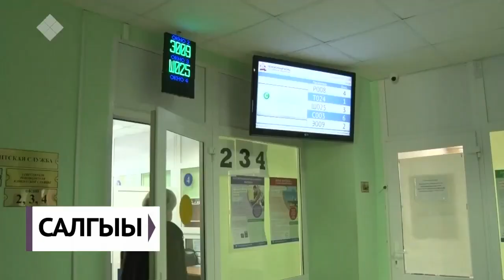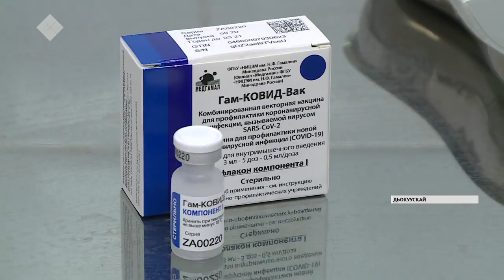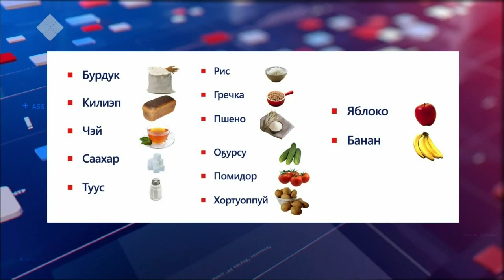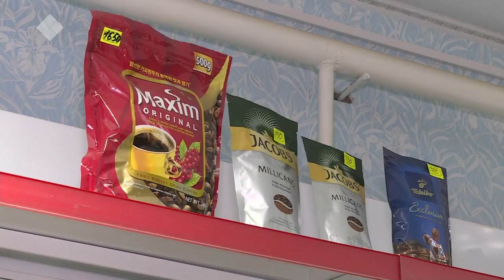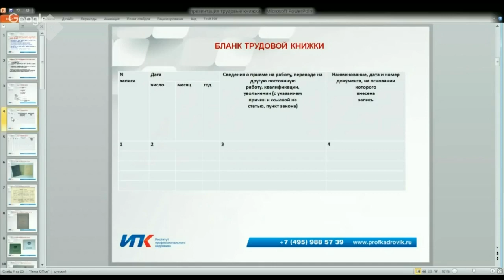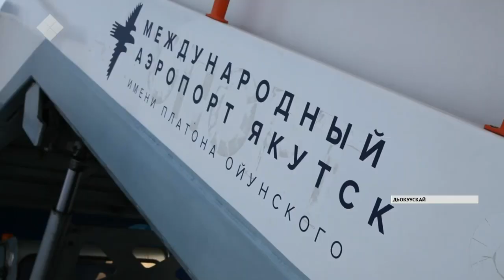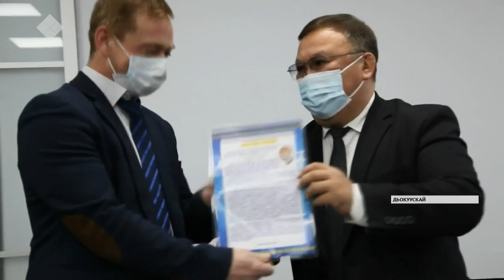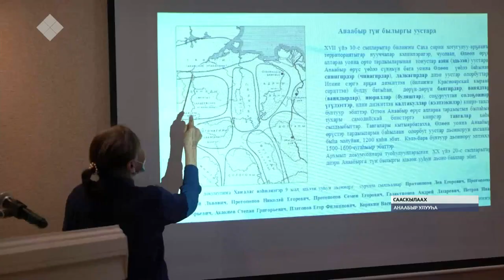«Саха сирэ» информационнай биэрии. Ахсынньы 10 күнэ, 20:30 ч.